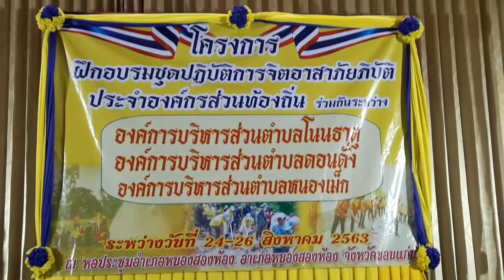โครงการฝึกอบรมชุดปฏิบัติการจิตอาสาภัยพิบัติ ข้อมูลโดย อบต.โนนธาตุ 26 สิงหาคม 2563 part 1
วันที่ 24-26 สิงหาคม พ.ศ.2563 องค์การบริหารส่วนตำบลโนนธาตุ ร่วมกับ องค์การบริหารส่วนตำบลหนองเม็ก และองค์การบริหารส่วนตำบลดอนดั่ง ได้จัดโครงการฝึกอบรมชุดปฏิบัติการจิตอาสาภัยพิบัติ ประจำปีงบประมาณ 2563 ณ หอประชุมอำเภอหนองสองห้อง อำเภอหนองสองห้อง จังหวัดขอนแก่น มีผู้เข้ารับการฝึกอบรม จำนวน 180 คน